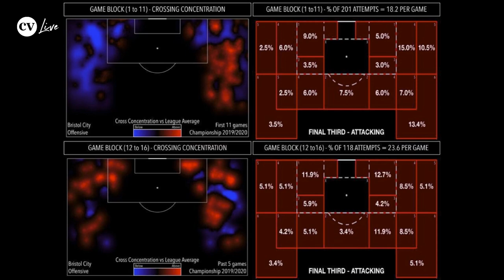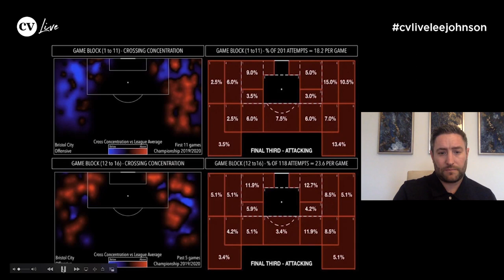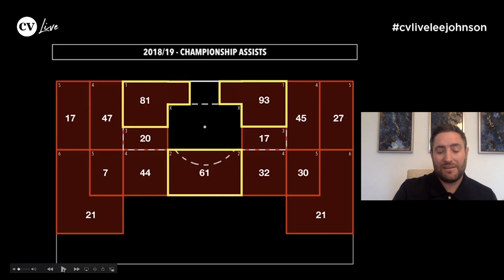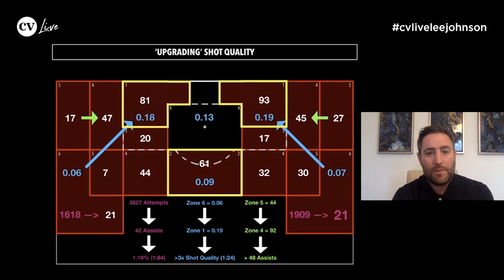Lee Johnson • Applying analysis and upgrading quality of crosses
0:16 - Intro
0:20 - Working with analyst to improve the team
1:18 - Using competitor analysis
2:18 - Using data to identify where improvements can be made
3:22 - Communicating analysis to players
4:44 - Recruitment based on league data
6:29 - 'Upgrading' shot quality

Lee Johnson was appointed as manager of Hibernian in May 2022, having previously been in charge of Bristol City and most recently Sunderland. Before taking the role at Hibs, he delivered a fascinating hour-long presentation for CV Academy subscribers, giving an insight into his attacking principles. As part of that, he focused specifically on the game-within-a-game approach to the finishing phase.

In this excerpt, he describes how he used data during his time at Bristol City to analyse the crosses of the Championship’s best teams. He goes on to explain how he used the results of this analysis to develop his team’s play in the attacking third, with the aim of upgrading crosses and shots to create goalscoring opportunities in more productive areas.

Watch the full on-demand footage of our live and exclusive webinar exclusively on CV Academy...

The Coaches’ Voice